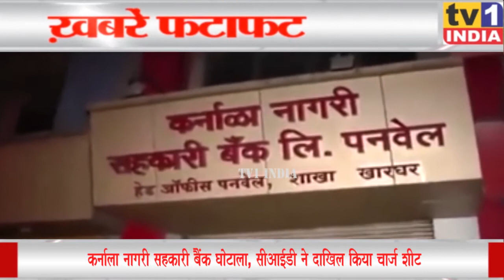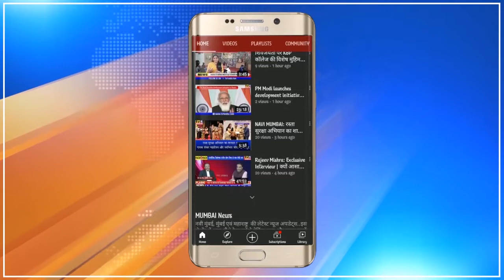Mumbai Top 10 | Tv1 India Live | मुंबई टॉप टेन | Hindi News Bulletin 20.05.2021